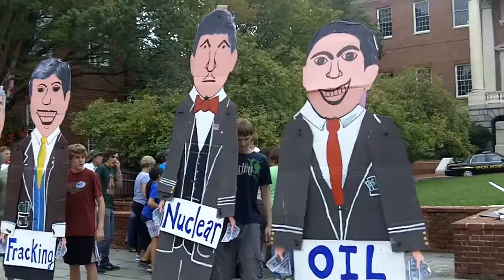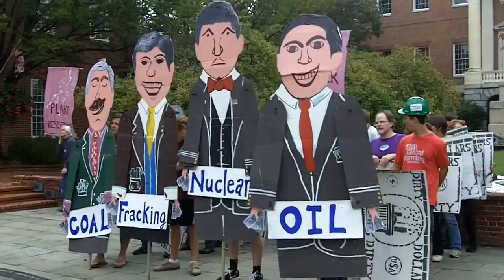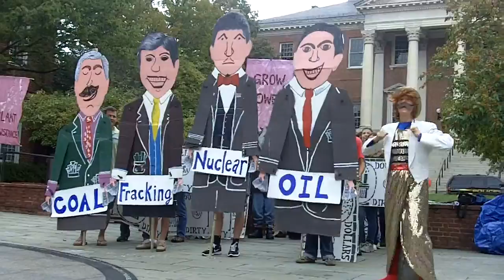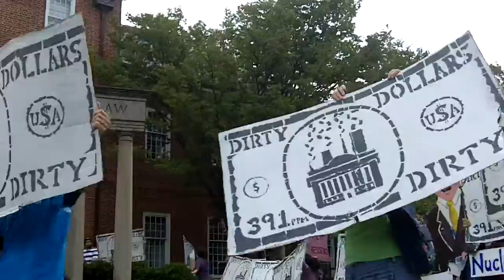Moving Planet Day in Annapolis Sept 24, 2011 - Part 1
Big Energy and the Dirty Dollar Dance!

Moving Planet Event: Charging Forward for Maryland Offshore Wind Power, . Moving Planet was a day to put our demands for climate action into motion—marching, biking, skating—calling for the world to go beyond fossil fuels. At over 2000 events in 175+ countries, we're let leaders know that a movement is rising to move our planet forward to a clean energy future.  Iin Annapolis Md we focused on the need for the MD legislature to pass Offshore Wind Legislation!

106_0157.MOV